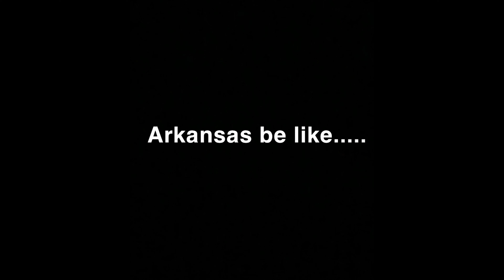Arkansas wether be like.....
It snowed and rained and now it sunny again. The wether doesn’t make sense any more! 😂